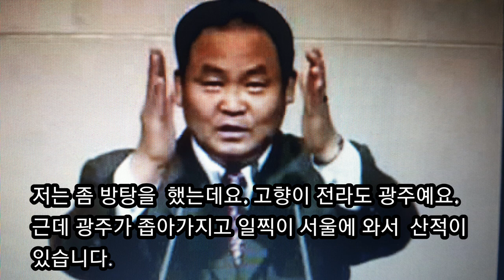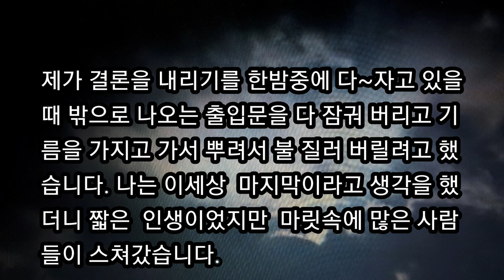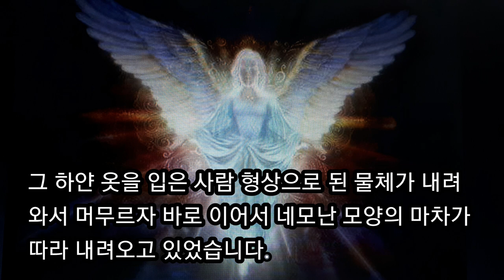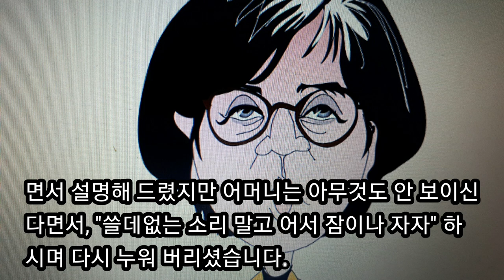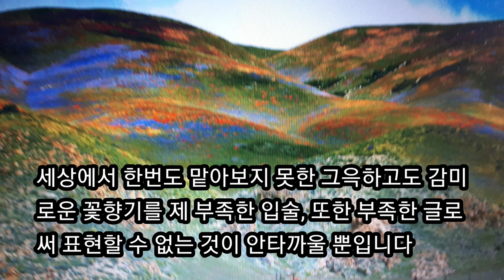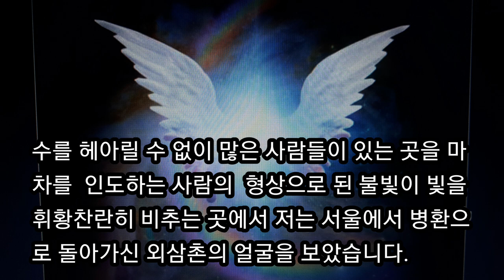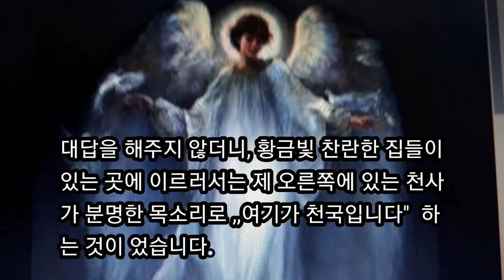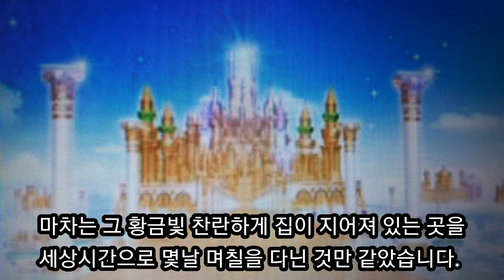천국지옥간증1 박영문장로님(천국편)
박영문 장로님 천국 지옥간증
(천국편)   전직폭력배가 처가집
식구 일가족 8명을 몰살 시키고 자신도 자살할려고 계획한 하루 전날밤 황금마차를 타고 아름다운 천국과 무서운 지옥을 보고 온후 변하여 새사람이 되어 장로님이 되고 목사님이 되었다.
곡성다니엘 기도원을 세워 천국과 지옥을 전하며 신실하게 복음을  전하며 사명감당 하시다가 소천하신 박영문 장로님의 간증 아름답고 휘황찬란한 천국편이다.